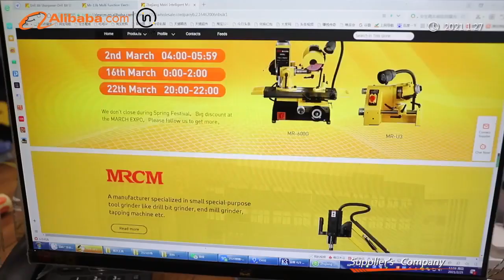MRCM COMPANY VIDEO IN 2021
Zhejiang Meiri Intelligent Machinery Co. , ltd. (MRCM) is a manufacturer specialized in developing and producing small special - purpose tool grinders, precision machinery tools. The products has been applied for 95 national patents and participated in more than 900 professional exhibitions. Strategic cooperation with many domestic and foreign companies. Passed the CE, ISO 9001 certification, sold product to Germany, Japan, the United States, and other developed countries and regions.
Main products include: CNC tool grinder, drill bit sharpener, end mill sharpener, screw tap sharpener, lathe tool grinder, saw blade sharpener, universal cutter grinder, universal tool grinder, chamfer, tapping machine, vise, sucker, zero positioning, and so on.
From research, develop, manufacture,  to sale, the products strictly implemented the ISO9001 Quality Management System. MRCM also continuous innovated and improved enterprise management system to improve efficiency, provide professional, reliable and high-quality products to serve customers around the world. And won the honors of National High-tech Enterprise, Intellectual Property Standardization Enterprise, Regional Brand Building Pilot Enterprise for Machine Tool Industry of the Ministry of Industry and Information Technology, Zhejiang Science and Technology Demonstration and Innovation Enterprise, Zhejiang Science and Technology Small and Medium-sized Enterprise, etc.